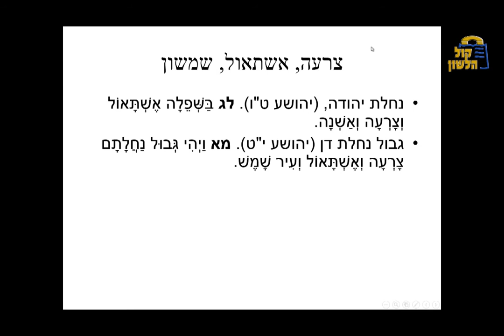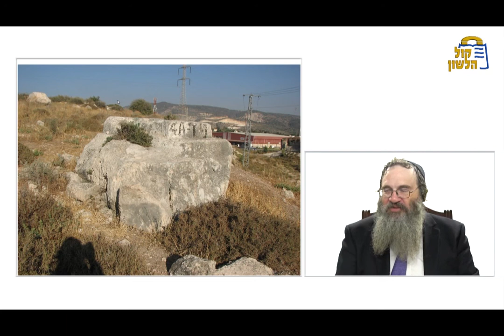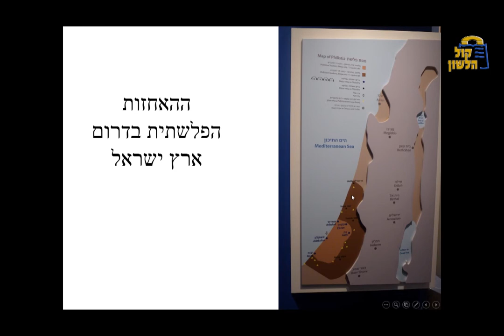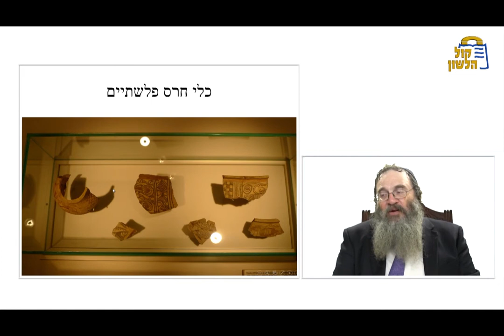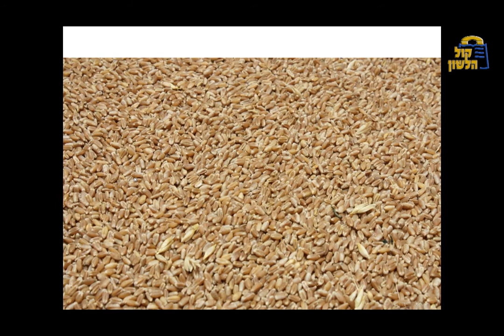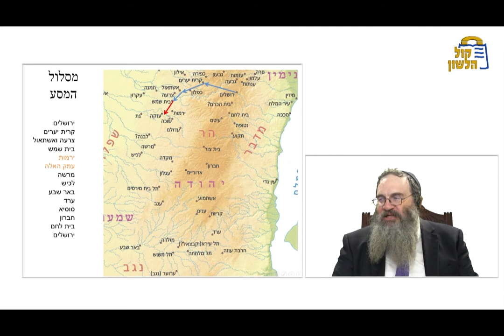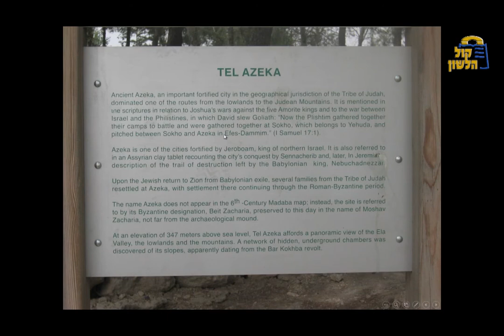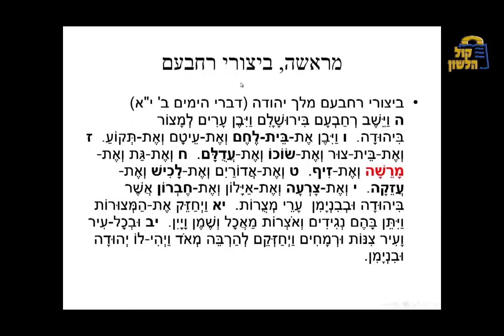מסע בממלכת יהודה - חלק א I הרב יהודה לנדי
מסע היסטורי ארכאולוגי מרתק על ממלכת יהודה בארץ ישראל